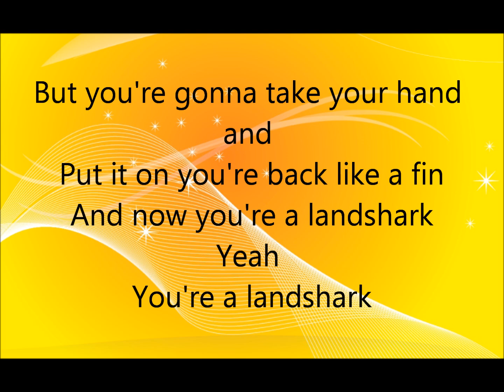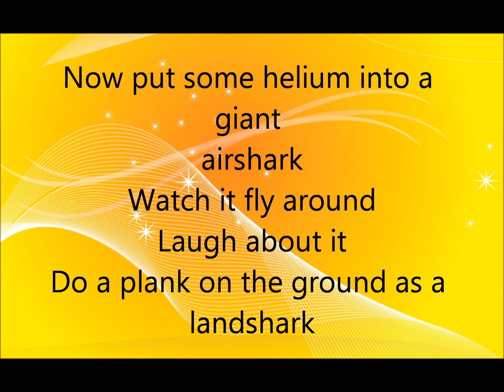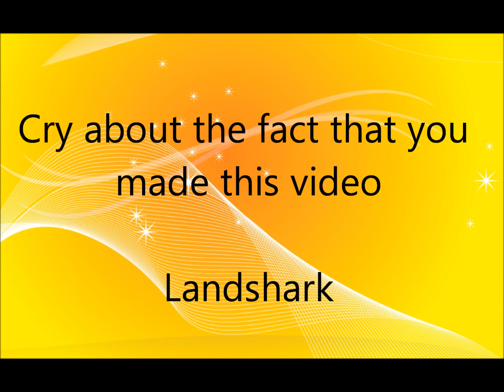Landshark - Jenna Marbles Lyrics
Landshark
Jenna Marbles
What lyrics should I do next?